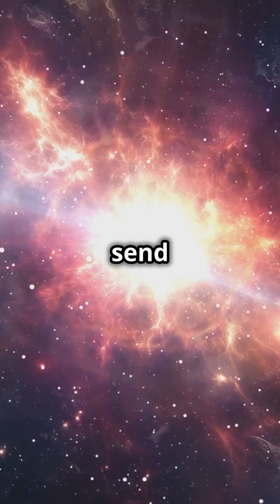Exploring the Universes Supernovas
Embark on a cosmic journey as we explore stars as beacons of ancient light traversing the vast universe. This video delves into the magical world of stargazing, a practice that has connected humanity to the cosmos since the time of early astronomers. Discover how this timeless tradition helps us find our place in the universe, linking past, present, and future through the simple act of looking up at the night sky. Whether you're an astronomy enthusiast or a casual sky gazer, this video will deepen your appreciation for the stars above.

Stay Updated!